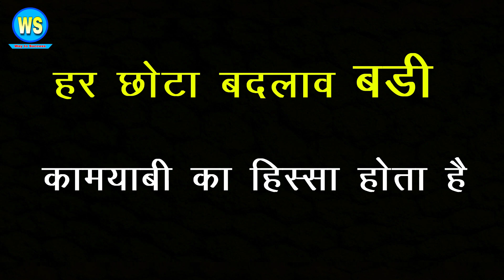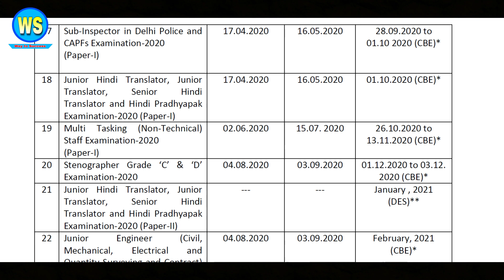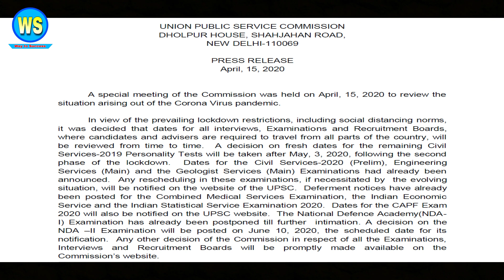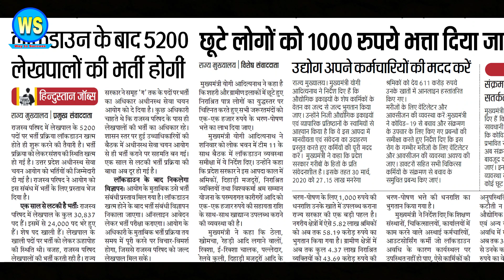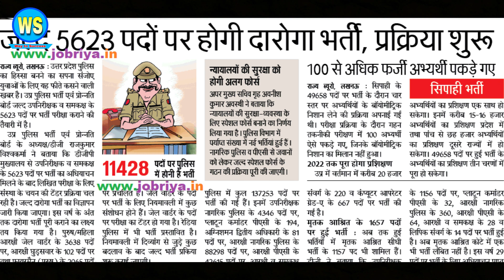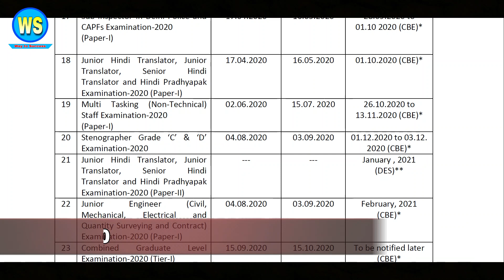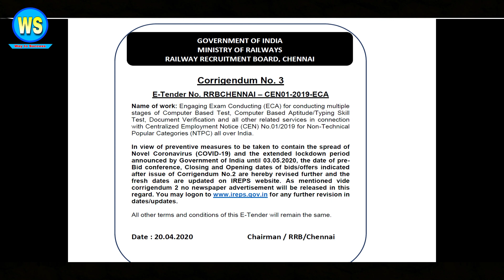Latest Government Job Updates | All Vacancies, Exams | RRB,SSC,UPSC,DRDO,CISF, ETC|📢Official Updates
Hello Friends, Today in this video I am going to inform you about all Postponeded vacancies, Exams, and all other activities like skill test, interviews, DV, Admit card, because all departments have published the official notification about re-scheduled of exams, vacancies, skill test. Departments including SSC, UPSC, Railways, State police, Banks, CISF, DRDO, ETC. If you are also a government job aspirant you must watch this video till end.

When I Cracked 15 Govt Jobs Exam Back to Back full Story

Reasoning book in Hindi version